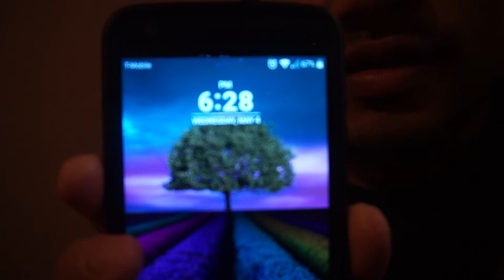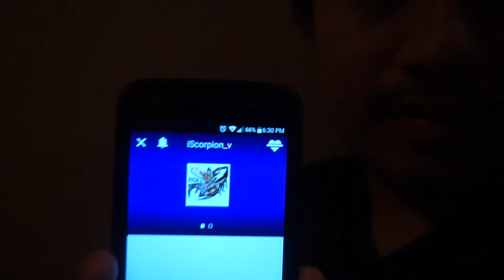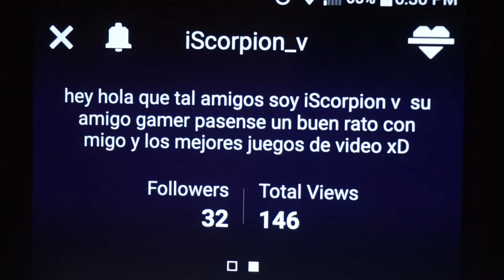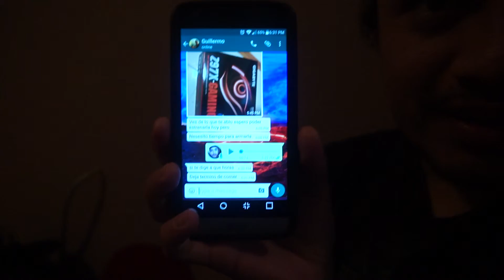Lo Peor Que Me A Pasado En Mi Vida (Tragedia) VLOG 3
Es mi TERCER Video Vlog y estoy triste. (Carita llorando)
lo peor que me a pasado,,, mis bebes (OSEA MIS GORRAS) se me mancharon por mi culpa. asi que no puedo renegar. ahora me toca lavarlas, secarlas y cuidarlas para que no me pase lo mismo.
Esto me quedara de experiencia para ya no guardarlas mojadas.
Espero que ya hallas visto los videos anteriores y sin no que esperas XD.
GRACIAS DE NUEVO Y MIL BENDICIONES.